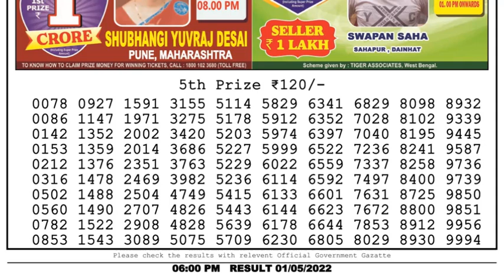Dear Lottery Sambad 6pm today 01.05.22 Nagaland State Lottery Result